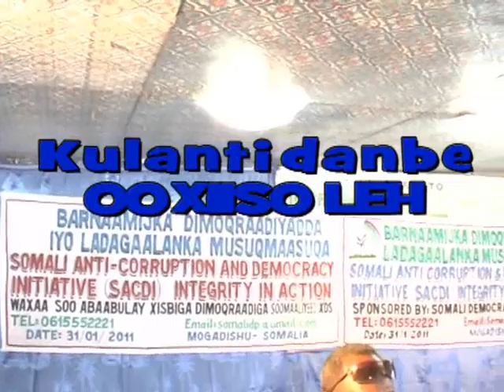Mahad Istiila - Dimuquraadiyadda iyo la dagaalanka Musuqmaasuqa 02 Feb 2011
Wasiirkii hore ee Warfaafinta Soomaaliya mudane Farxaan Cali Gaban